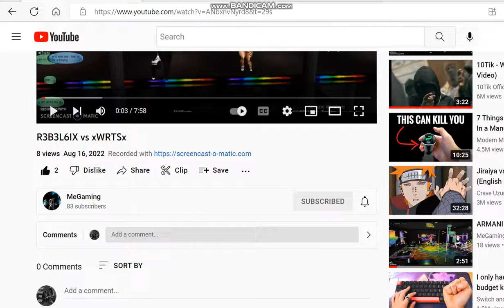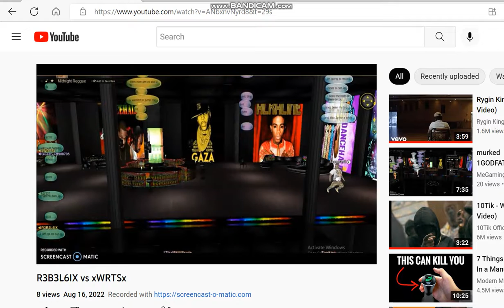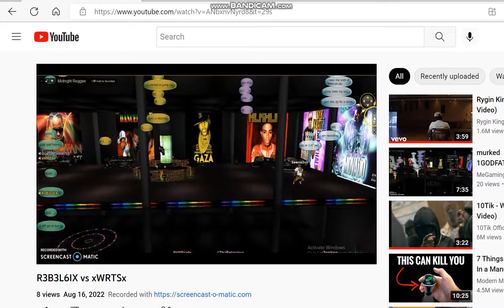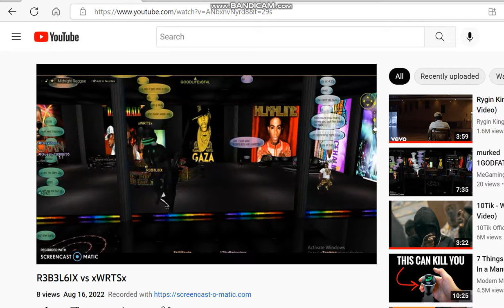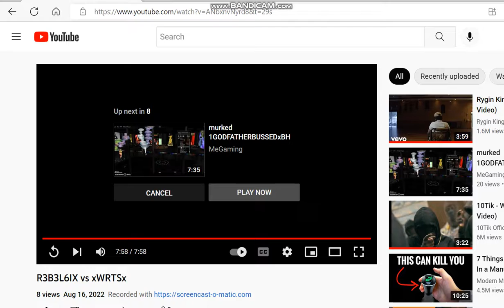xWRTSx AS U CAN SEE I DIDNT REC THIS WHAT EVERY1 SEES RIP FOOL